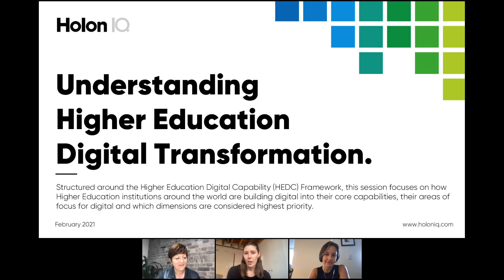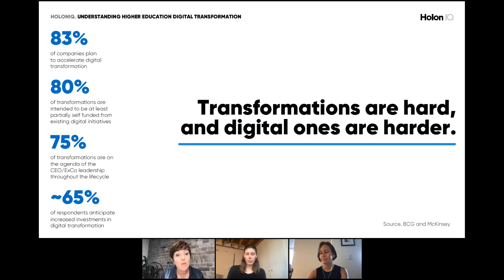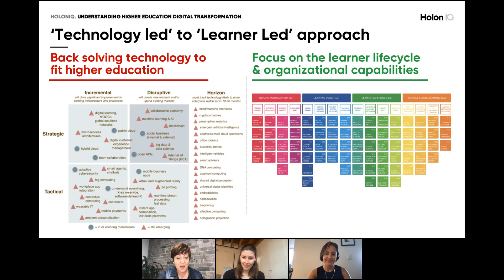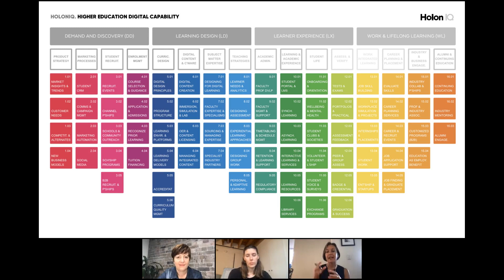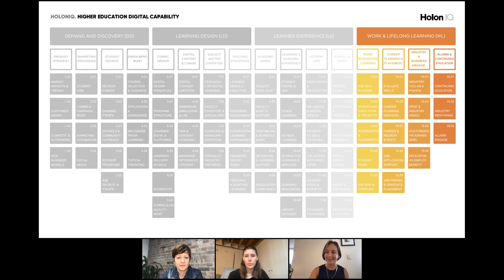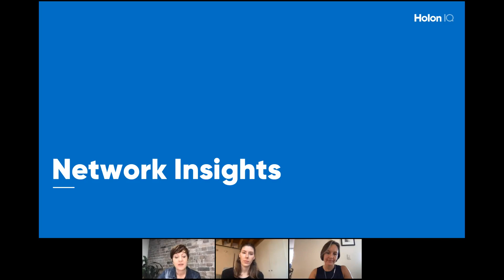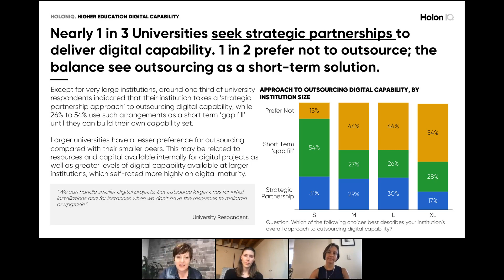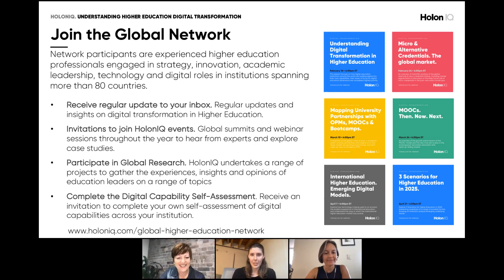Understanding Digital Transformation in Higher Education - Webinar 1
This session focuses on how higher education institutions around the world are building digital into their core capabilities, their areas of focus for digital and which dimensions are considered the highest priority.

The session is structured around the Higher Education Digital Capability (HEDC) Framework whereby institutional capabilities have been mapped to four connected dimensions across the lifecycle, from Demand & Discovery (DD) to Learning Design (LD), Learner Experience (LX) and Work & Lifelong Learning (WL).